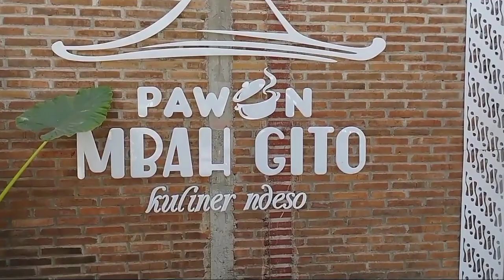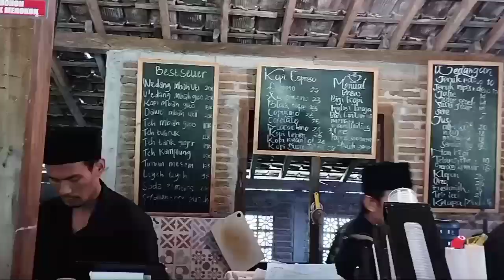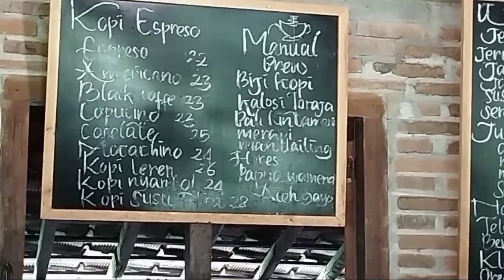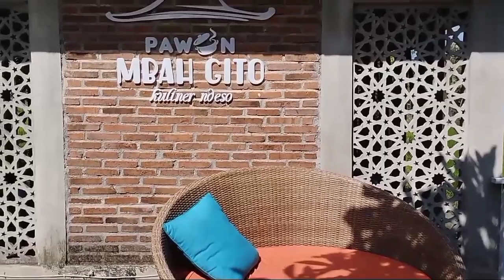PAWON MBAH GITO YOGYAKARTA BERKONSEP MENU NDESO MIX MODERN DAN VIEW SAWAH JADI ANDALAN